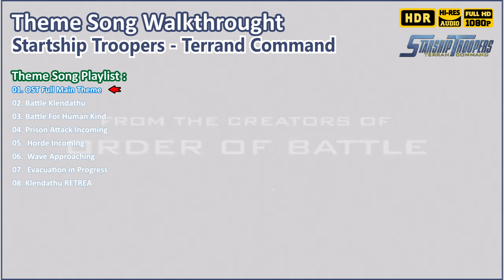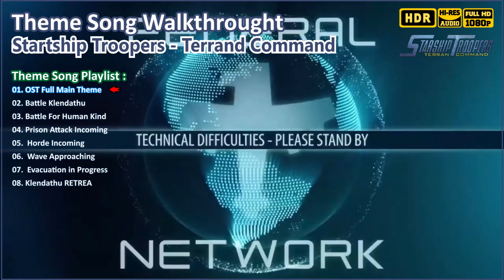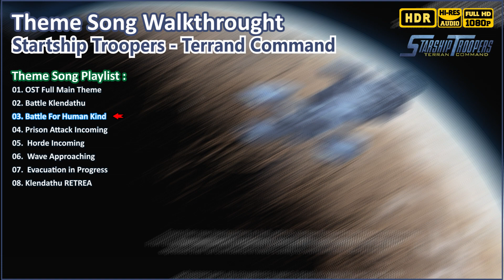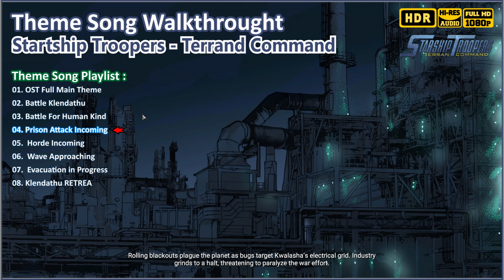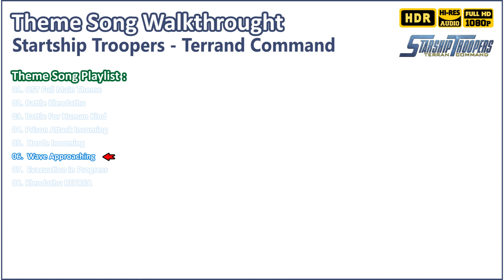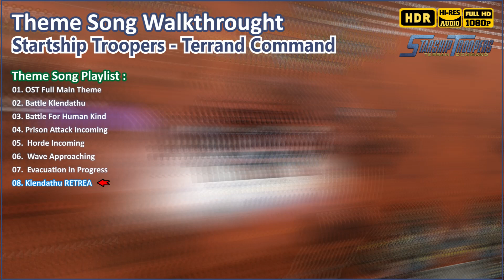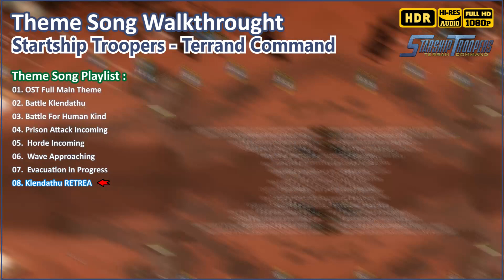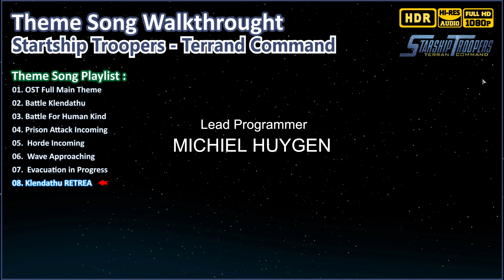Let the Epic Soundtrack of 'Starship Troopers - Terran Command' Give You Chills! Theme Song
Theme song Game dari Startship Troopers - Terrand Command, dengan di selangi screen shoot permainan yang memberikan kesan berbeda,

"Selamat Menikmati"

00:00 - 01. OST Full Main Theme
01:51 - 02. Battle Klendathu
07:28 - 03. Battle For Human Kind
19:00 - 04. Prison Attack Incoming
26:56 - 05. Horde Incoming
37:28 - 06. Wave Approaching
38:49 - 07. Evacuation in Progress
42:08 - 08. Klendathu RETREAT